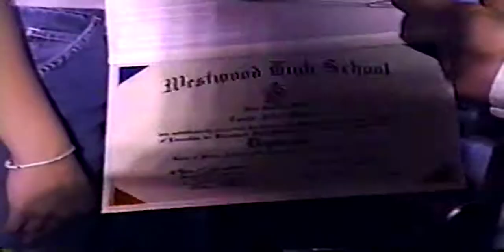Video 7... Curtis and Kenny's... Graduation-97...